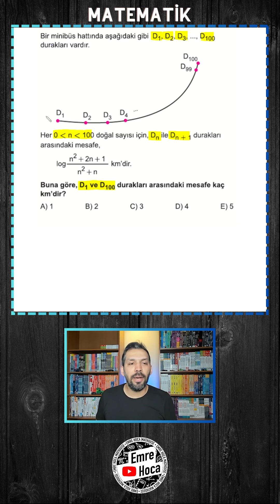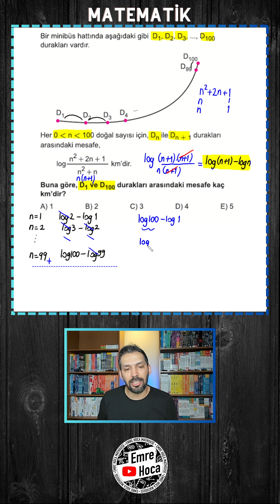LOGARİTMA SINAV AYARI BİR SORU BIRAKIYORUM BURAYA